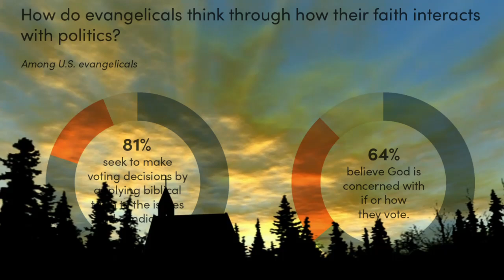Lifeway Research: Evangelicals Aim to Engage Culture, But Often Miss Key Opportunities.